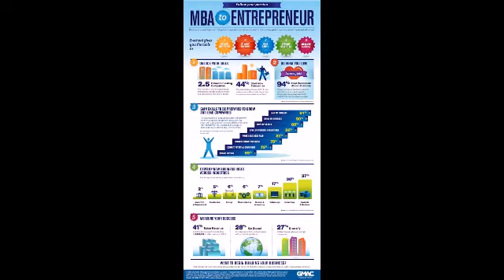WHAT IS MBA